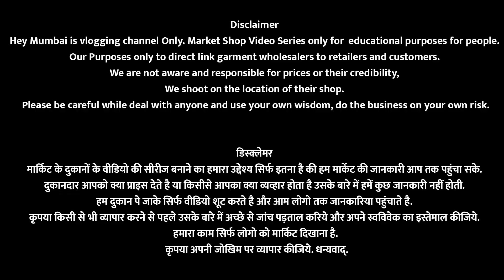Cheapest iPhone Market In Mumbai - Brand New Apple iPhone, Google Pixel | 100% Original Iphone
Store Name: Master Phone

Address:
Shop No.1, Anita Park Society, Sant Janabai Rd, Navpada, Vile Parle East, Vile Parle, Mumbai, Maharashtra 400057